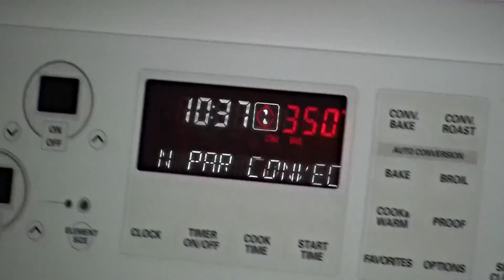Moman et sa dinde de Noël !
Moman, Popa, Ti-Mé, un four cochon, pis des belles sucreries de Noël !